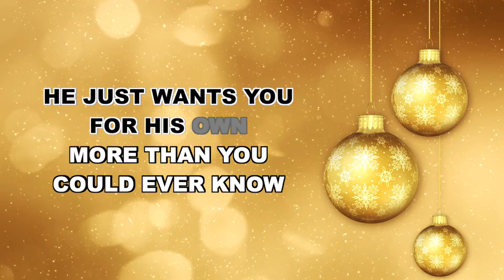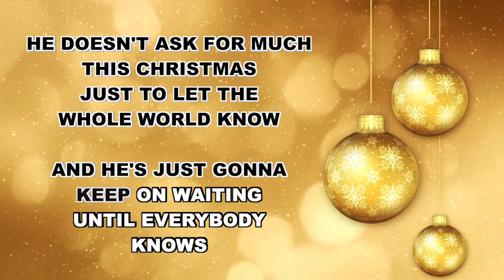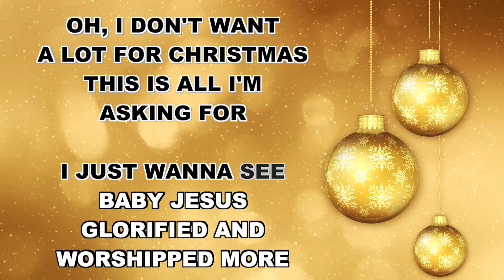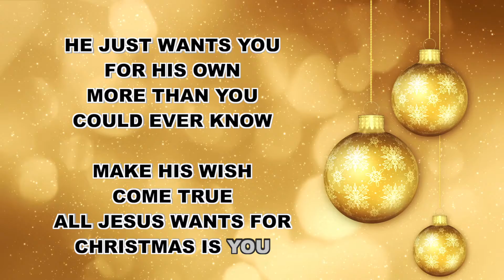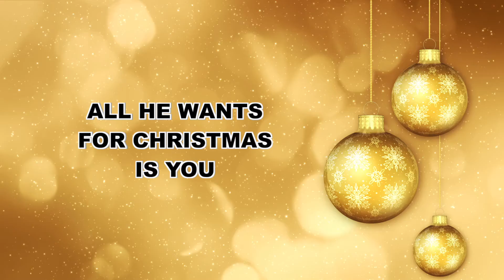All I Want For Christmas Is You - Christian REMIX - BE SMART Christmas Karaoke #9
Channel your inner Mariah Carey and have fun trying to sing along to this version of her #1 hit single! Lyrics by Grace Daley